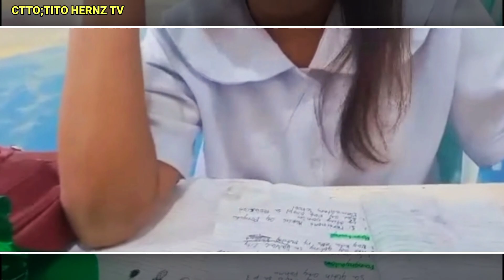Mylene NAGPAKITA Ng Pagka aktibo sa Paaralan😱Nenita kamusta kaya siya.?@PugongByahero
MGA KA IDOL FOLLOW AND LIKE MARAMENG SALAMAT PO🙏❤️☝️

▶️BUBOY-TV

@Pugong Byahero
@Madam Eula
@Tito Herns Tv
@MANG ELI
@Christian Tvko
@Ren Vlogs
‎@Kalingap RAB   ‎@Val Santos Matubang
‎@Virgelyncares 2.0